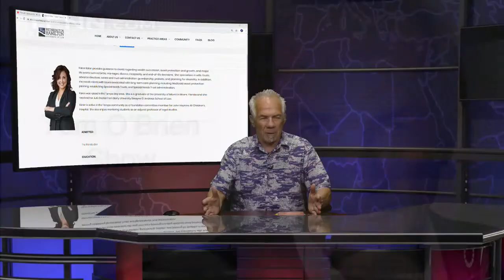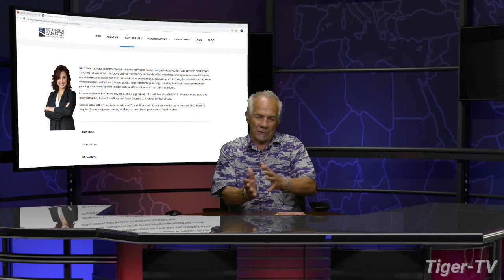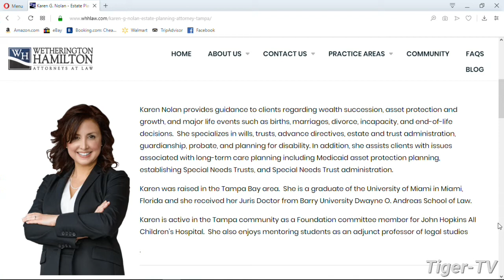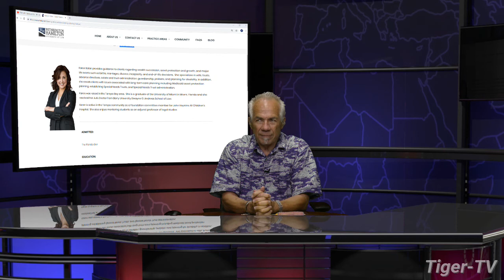Tom O'Brien Interviews Karen Nolan of Wetherington Hamilton on TFNN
Karen Nolan provides guidance to clients regarding wealth succession, asset protection and growth, and major life events such as births, marriages, divorce, incapacity, and end-of-life decisions.  She specializes in wills, trusts, advance directives, estate and trust administration, guardianship, probate, and planning for disability. In addition, she assists clients with issues associated with long-term care planning including Medicaid asset protection planning, establishing Special Needs Trusts, and Special Needs Trust administration.